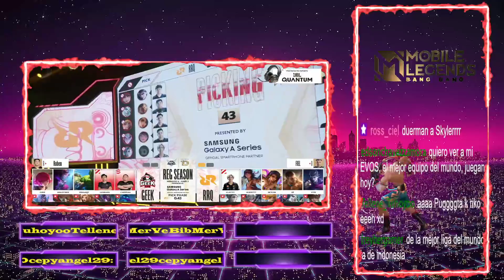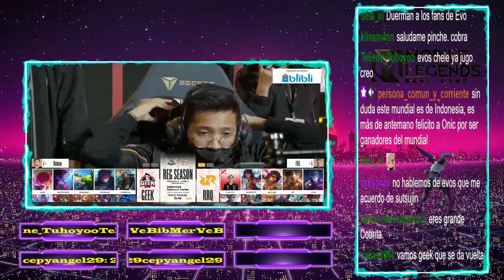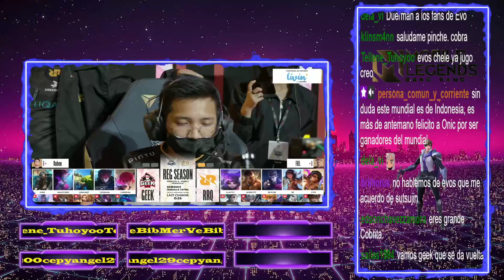MPL ID S10 SEMANA 6 DÍA 2 RRQ HOSHI VS GEEK FAM